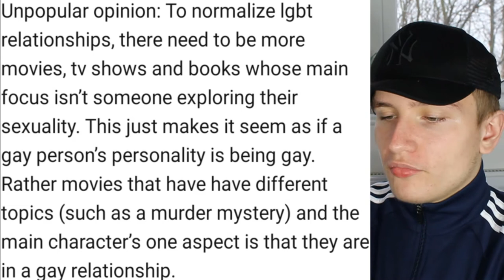REACTING TO YOUR UNPOPULAR OPINIONS!